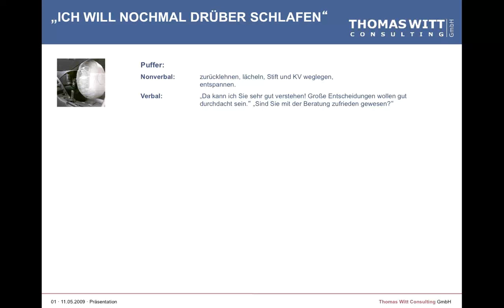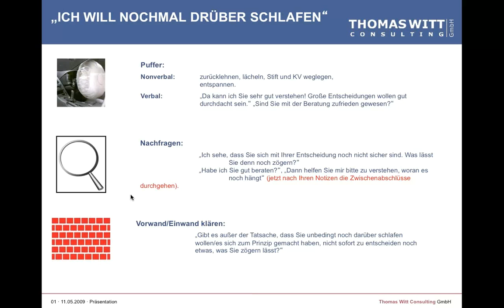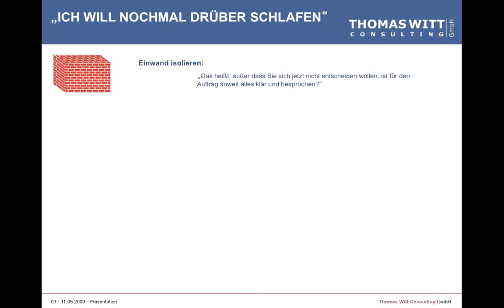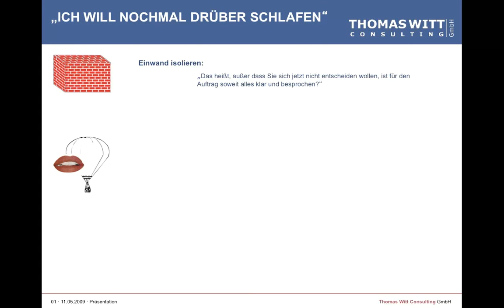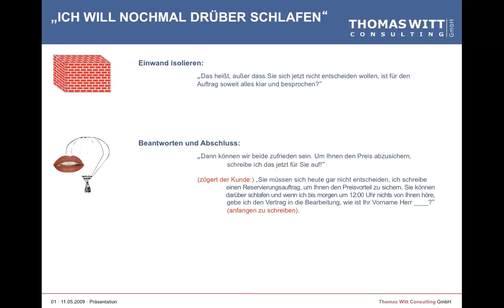100 PC - Spezialthema - Einwandbehandlung - 08/13 bspw. mit Carlo (will noch einmal schlafen)